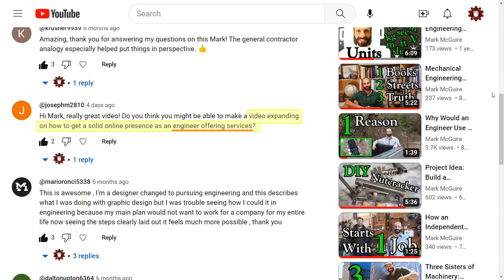Online Presence for Small Engineering Business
One of our viewers asked for a video on how to structure an online presence for offering engineering services. Here is a good tip I learned getting started.